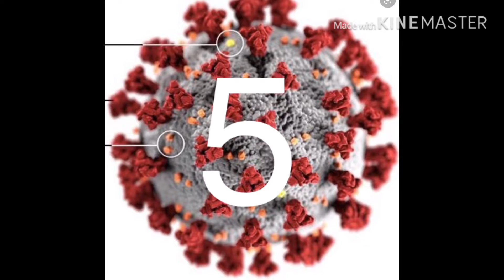CRONNA meme! Stay safe ya’ll!